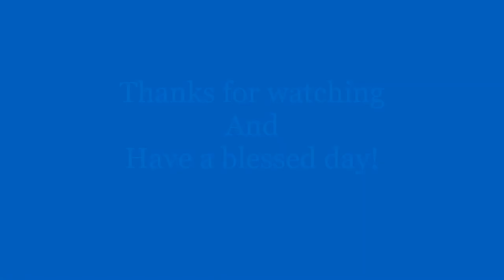SCOTTISH TERRIERS: SCOTTISH TERRIER KHLOE IS OBSESSED WITH FISH! ❤😂🐾🥰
THANK YOU ALL SO MUCH FOR WATCHING! ❤